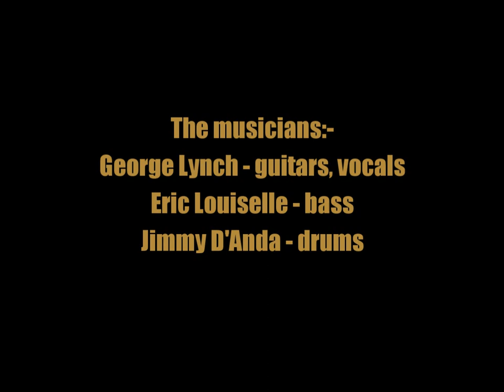George Lynch:-'TJ69'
From the album:-'Seamless' (August 20th 2021)